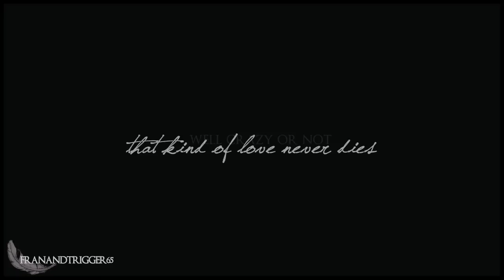stefan&elena || nothing left to say now [VC]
"I haven't given up stefan, I still have hope"
stefan and elena are true love, and there is no way they can be described as anything else! :)
oh elena, don't we all! there are no words that would describe just how much I love stefan&elena and imagine dragons, so the both of them in one video is just awesome! :) I know I'm still AWOL and I hate being so distant from youtube, but I have to get these grades to get to my college (please pray that I get them! :L) (oh, and what's with stefan and this 'moving on' crap. it's the biggest lie everyone tells themselves when they are obviously still in love!)
thank you to all of you for your immense support and I love all of you VD fans and all of my subscribers so very much! a few years ago I would NEVER have believed that I would now have over 1,100 subscribers and I am so happy that you all keep watching! this is not only for the favourite fandom contest, but also for my beautiful maria (aka hardbecks) who dedicated me this BEAUTIFUL vampire diaries fan video (I'm not lying, it is EPIC)